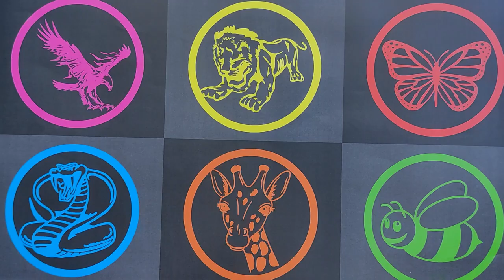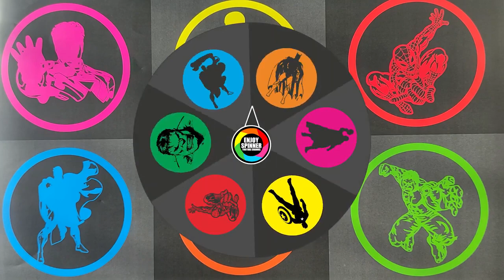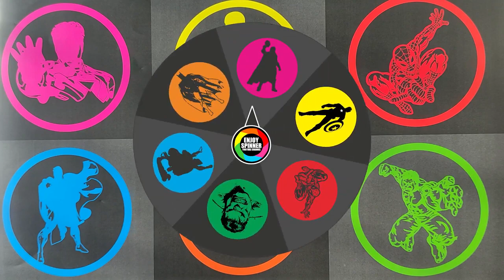Hunting Super Hero Avengers : Thor, Hulk, Spiderman, Superman, Batman, Captain Amerika